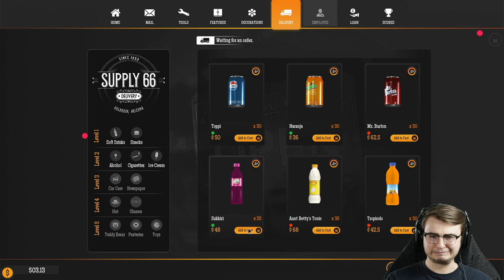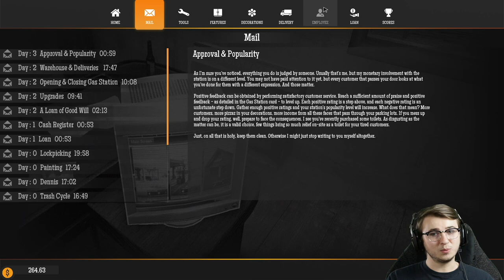Gas Station Simulator - Ep. 2 - Expanding the Business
Buy an abandoned gas station and restore it to it's full glory. Renovate, upgrade and expand upon the offered services to keep up with your clients demands.